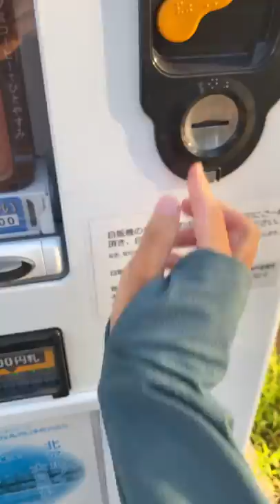Japanese Cartoon “Detective Conan / Case Closed” Drinks Vending Machine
Location ▷ Hyogo, Japan 〜　Bonjin Diary  〜